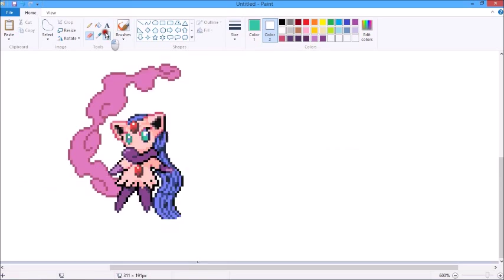Let's Make Pokemon Fusion Sprites! Ep 155: Request from Tassiana Salles